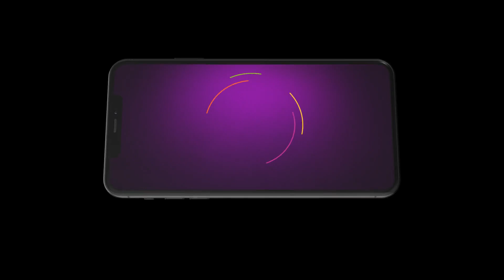Appi Amchi Collector | Ep 442 | Dec 29, 2023 | Best Scene 1 | Shivani Naik | Zee Marathi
An inspirational journey of an ordinary village girl Appi, who fights against all odds and becomes a collectorClick Here to Subscribe Channel Life takes a turn when Appi falls in love with a corrupt police officer, ArjunClick Here to Subscribe Channel